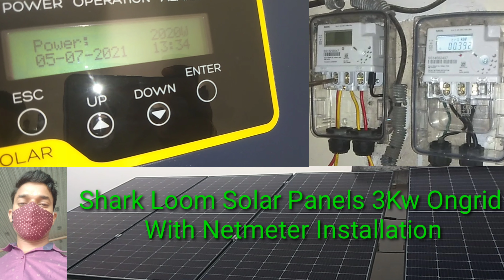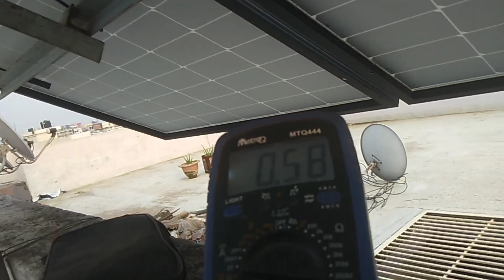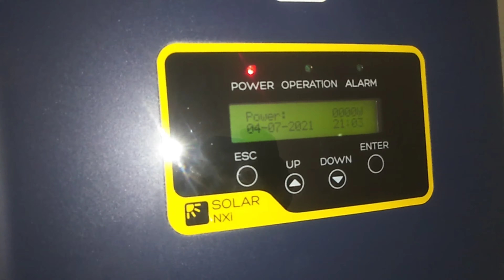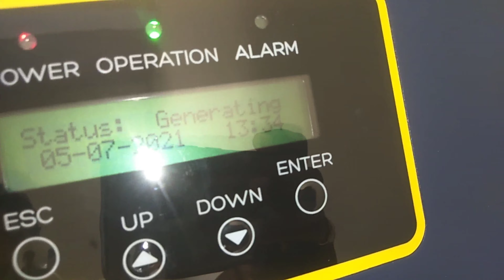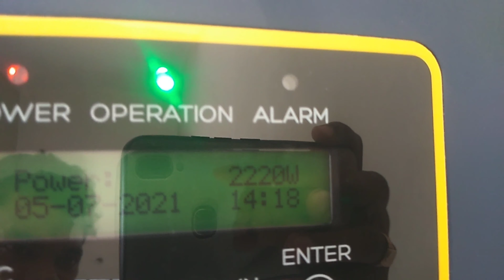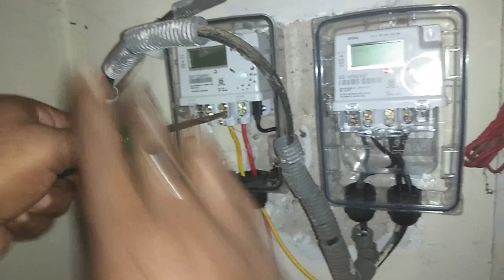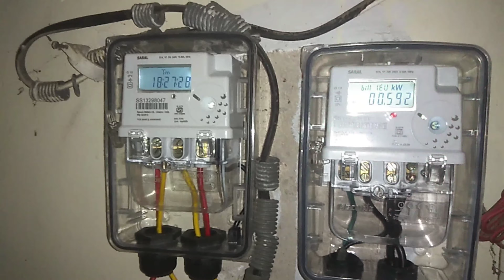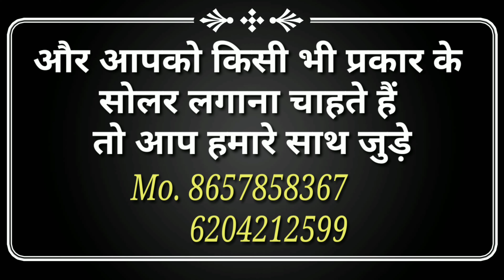How to Install Solar Netmeter | Shark 🦈 440W with 3kw Luminous On-grid inverter full installation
Loom Solar Shark 🦈 440W panels and Luminous Solar Inverter NXI130 On-grid.

about 🦈 Shark solar system